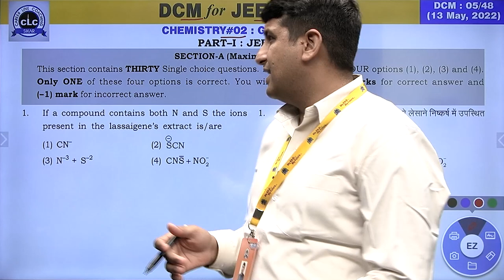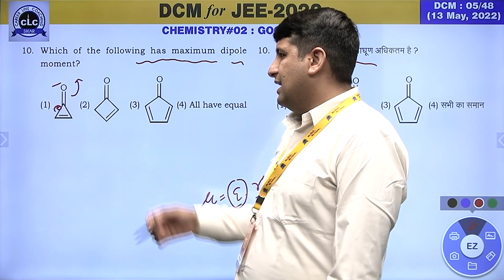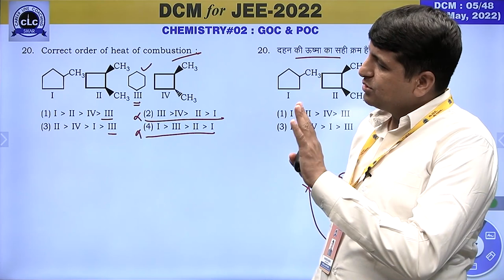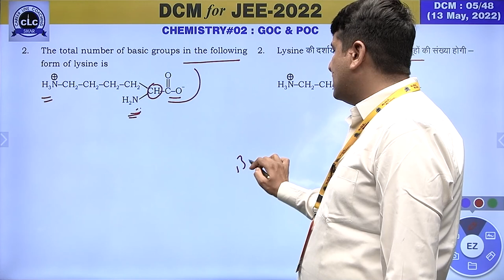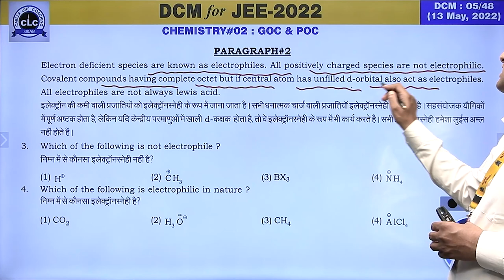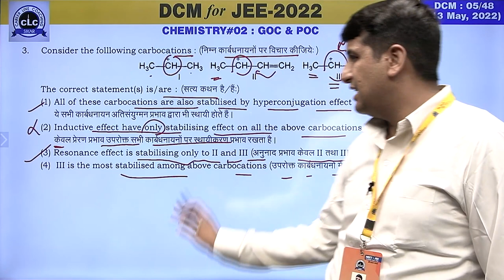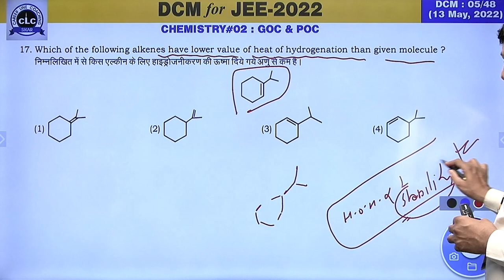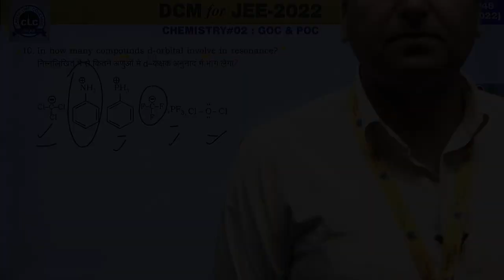DTS#05-CHEM#02 || DCM Test Series || JEE-2022 || CLC